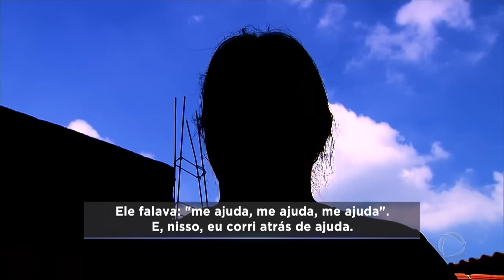Homem pede para amigo ir embora de sua casa e é atacado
Marcos, de 56 anos, foi atacado com golpes de faca dentro de sua casa. O principal suspeito seria um amigo que teria feito uma visita a ele. Segundo a família, Marcos teria pedido para esse amigo ir embora de sua casa, o que gerou a confusão e a morte. A vítima está internada no hospital. O caso é do Rio de Janeiro.